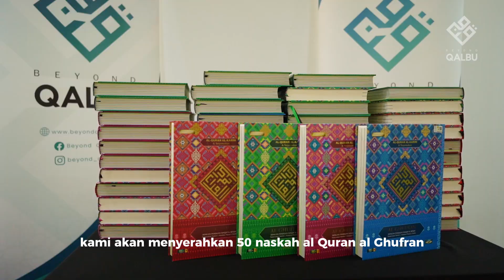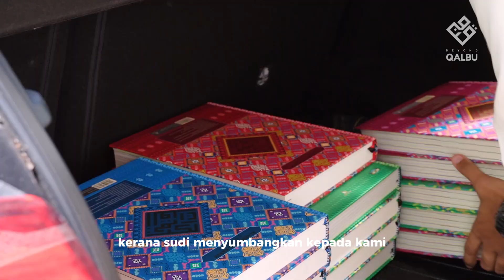Misi 71 : KOMUNITI ORANG ASLI, KG SUSU | COMRADE UIA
Penghantaran program wakaf di cameron highland